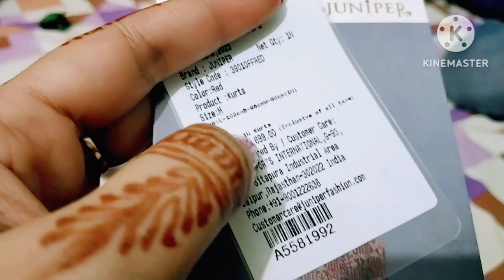रक्षा बंधन ब्लॉग, कहां-कहां गए,पतिदेव पर आया बहुत गुस्सा